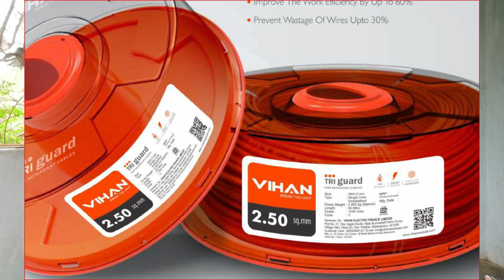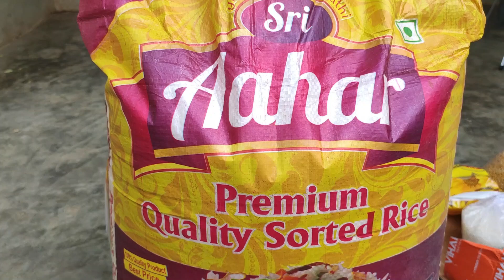Vihan Annapurna kit unboxing for Electrician || I got Vihan Annapurna kit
ఫ్రెండ్స్ విహాన్ అన్నపూర్ణ కిట్టు అయితే నాకు వచ్చింది దానిని అన్ బాక్స్ చేసి  చూపించడం జరిగింది అలాగే ఈ విహాన్  అన్నపూర్ణ కిట్ మీరు ఎలా సంపాదించాలి ఈ వీడియోలో లో పూర్తిగా వివరించడం జరిగింది వీడియో చివరి వరకు చూడండి నచ్చితే లైక్ చేయండి , షేర్ చేయండి  మొదటిసారి ఈ ఛానల్ లో ఈ వీడియో చూస్తుంటే సబ్ స్క్రైబ్ చేయండి